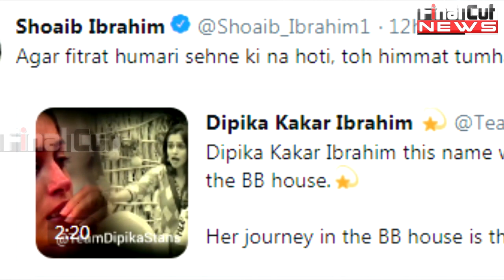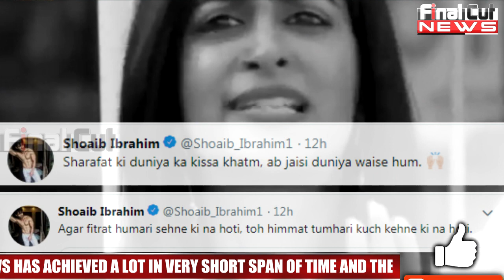दीपिका के बदले तेवर पर बोले शोएब | Shoiab Reaction on Dipika's Aggression in house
दीपिका के बदले तेवर पर बोले शोएब | Shoiab Reaction on Dipika's Aggression in house | Final Cut News